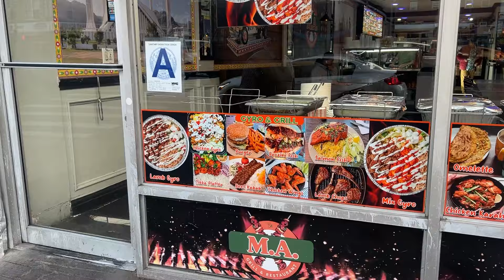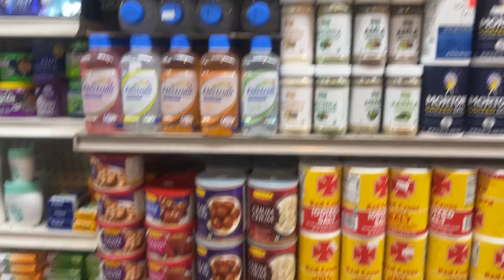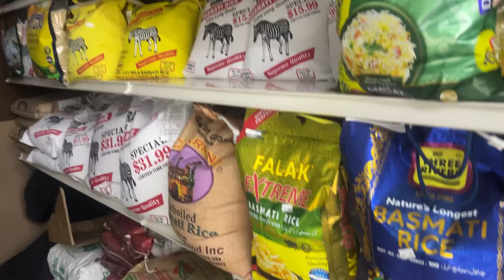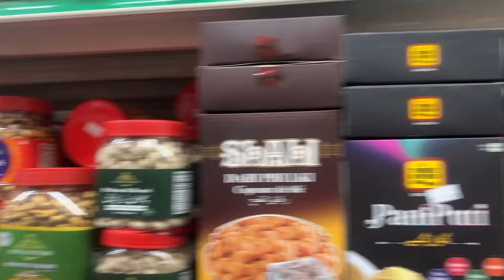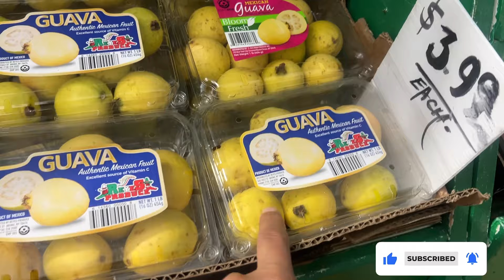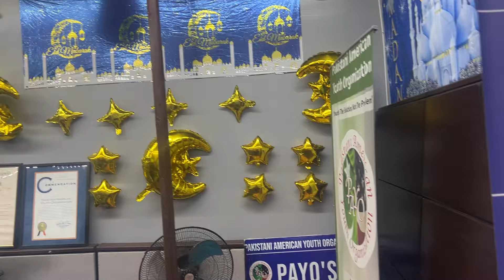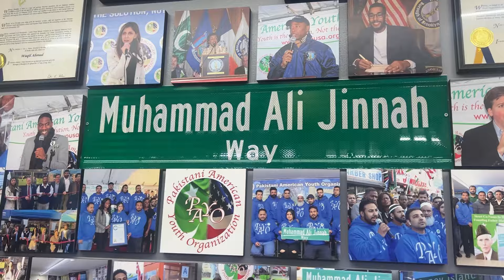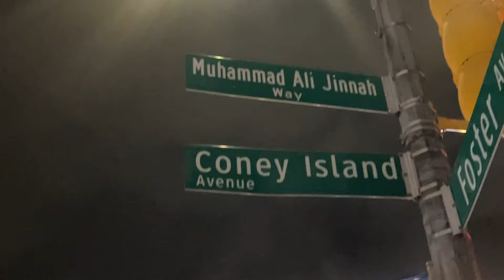USA mei Pakistanion ky lye koi Mushqil nahi | Dr Mian Faisal | Sistrology